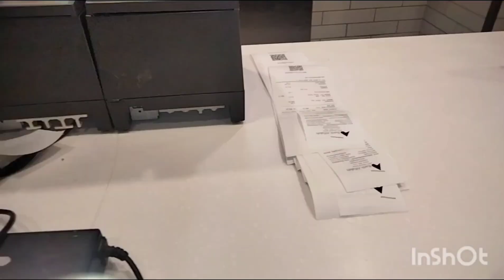Aaj Maine chicken biryani banai bahut acchi Bani my daily vlog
My daily routine blocks I am uploading daily vlogs my middle class family vlogs simple easy blocks cooking recipes house cleaning my skin care routine mere simple aur easy blocks dekhne ke liye mere channel ko subscribe Karen  simple girl block cooking recipes  blogging gossips simple block